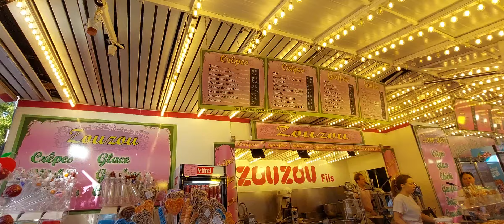Paris, FRANCE : La Fête de Loges . (Game/Night Market in St Germain en Laye ) July - August 2024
Paris, FRANCE : La Fête de Loges .